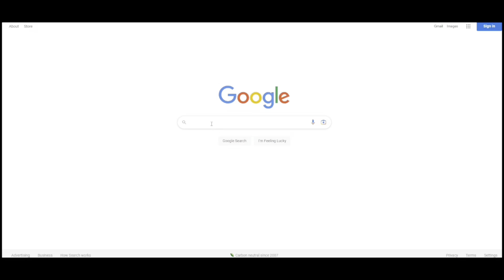EAFC 24 - THE BEST CHEAP ICONS RIGHT NOW!!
Welcome to another video here on my channel, today we are looking at the best icons in the game.

Martain88